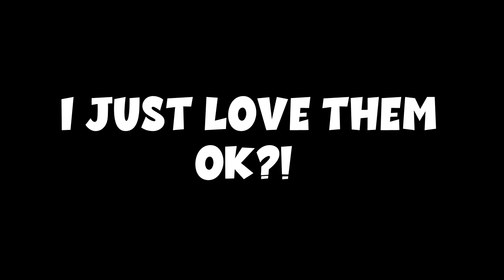I CANT WITH THESE 2 CUTIES!!! *cries*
So me being a crybaby over Benjamin and Pico TToTT